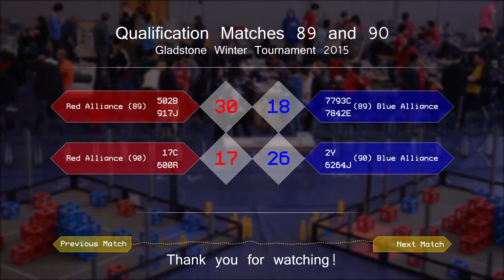Matches 89 and 90 - 2014-2015 Gladstone Winter Tournament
Qualification Matches 89 and 90 of the 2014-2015 Gladstone Winter Tournament.

Match 89
Red: 917J - 502B
Blue: 7842E - 7793C

Match 90
Red: 600R - 17C
Blue: 6264J - 2Y
Match scores are listed at the end of the video.

Cameramen
- Edward Abigania
- Ofelia Abigania

Vex Robotics Competition Skyrise is a trademarked logo of VEX Robotics, Inc.